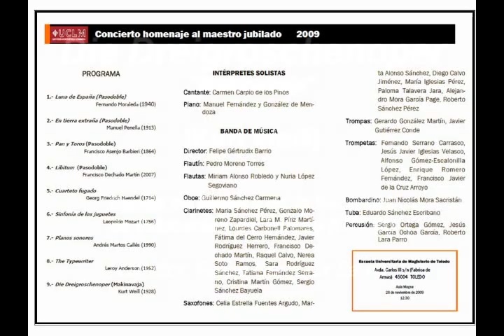makinavaja.wmv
Die Dreigroschenoper (Makinavaja) Kurt Weill (1928).
Banda de la Facultad de Educación de Toledo (UCLM).
Concierto homenaje a los Maestros Jubilados (2009). Aula Magna del Campus de Toledo (UCLM)
26 de noviembre de 2009

Dirige: Felipe Gértrudix-Barrio
Flautín: Pedro Moreno Torres
Flautas: Miriam Alonso Robledo y Nuria López Segoviano
Oboe: Guillermo Sánchez Carmena
Clarinetes: María Sánchez Pérez, Gonzalo Moreno Zapardiel, Lara M. Píriz Martínez, Lourdes Carbonell Palomares, Fátima del Cerro Hernández, Javier Rodríguez Herrero, Francisco Dechado Martín, Raquel Calvo, Nerea Soto Ramos, Sara Rodríguez Sánchez, Tatiana Fernández Serrano, Cristina Martín Gómez, Sergio Sánchez Bayuela
Saxofones: Celia Estrella Fuentes Argudo, Marta Alonso Sánchez, Diego Calvo Jiménez, María Iglesias Pérez, Paloma Talavera Jara, Alejandro Mora García Page, Roberto Sánchez Pérez, Óliver Sancho Cano.
Trompas: Gerardo González Martín, Javier Gutiérrez Conde
Trompetas: Fernando Serrano Carrasco, Jesús Javier Iglesias Velasco, Alfonso Gómez-Escalonilla López, Enrique Romero Fernández, Francisco Javier de la Cruz Arroyo
Bombardino: Juan Nicolás Mora Sacristán
Tuba: Eduardo Sánchez Escribano
Percusión: Sergio Ortega Gómez, Jesús García Ochoa García, Roberto Lara Parro